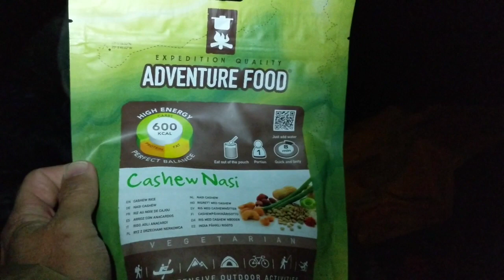11 cities tour by sailing canoe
An autumn trip, roughly following the route of the 11 cities tour, 200 km over the Friesian canals and lakes some hotel stops along the way. This is a rough mobile phone edit.